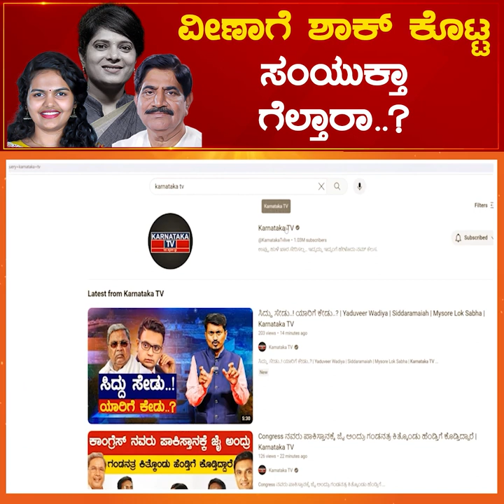Veena Kashappanavar ಗೆ ಶಾಕ್ ಕೊಟ್ಟ ಸಂಯುಕ್ತಾ ಗೆಲ್ತಾರಾ ? | Samyukta Patil | Karnataka TV News